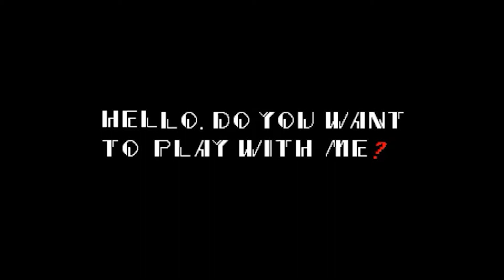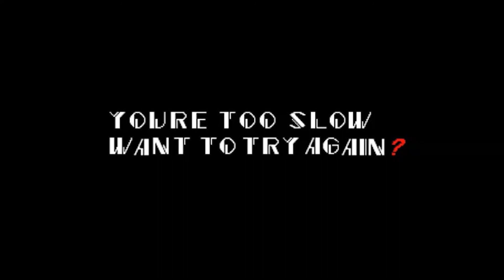I Miss Gaming Creepypastas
Gaming creepypastas used to be a huge deal and I remember them so fondly, even if they weren't that well written or worth remembering. I still love them.